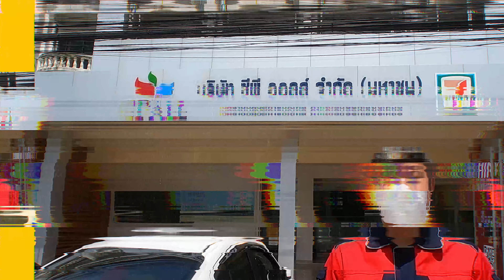งานเข้าตู้สุดเนียบ ! งานติดตั้งกล้องวงจรปิด KLEVER มะลิวัลย์ มข.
หากมีข้อสงสัยพิมพ์ไว้เลยครับ
หรืออยากให้เราทำคลิปอะไร ก็สามารถคอมเมนต์ไว้ได้เลย
จะตอบกลับทุกคอมเมนต์ครับ
                               ✨ จำหน่าย ( ปลีก - ส่ง ) ✨
อุปกรณ์กล้องวงจรปิด CCTV และอุปกรณ์รักษาความปลอดภัยทุกชนิด
♻️ให้บริการโดยช่างประสบการณ์มากกว่า 10ปี
💌 Line: @pin89
✅ สบายใจทุกวัน เพิ่มความปลอดภัยให้กับชีวิตและทรัพย์สิน
✅ ตอนนี้มีโปรฯ มากมายให้เลือก
✅ บริษัท พี.อินโนเวชั่น89 จำกัด (ตั้งอยู่ที่เดิมมากว่า 10ปี)
🚨 CCTV / Fiber Optic / Alarm / Network / WiFi
🚨 ติดตั้ง ซ่อมบำรุง กล้องวงจรปิดทุกชนิด
🚨 แจ้งเตือน 📲🏘ดูภาพ Online ทั่วโลก🧭
✳️ ให้คำแนะนำออกแบบ และประเมิณราคา...ฟรี
✳️ รับชำระด้วยบัตรเครดิต
✳️ คุณภาพและบริการ คืองานของเรา

✨  สุดท้ายติชมเข้ามาได้เลย เราจะปรับปรุงให้ดีที่สุดครับ ✨